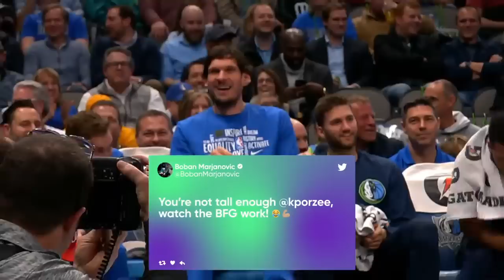The Flop Heard Around The World | Shaqtin' A Fool Episode 13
Marcus Smart keeps adding to his Shaqtin HOF case.